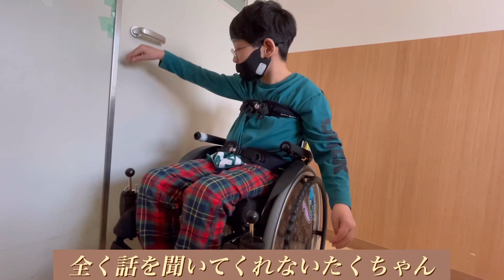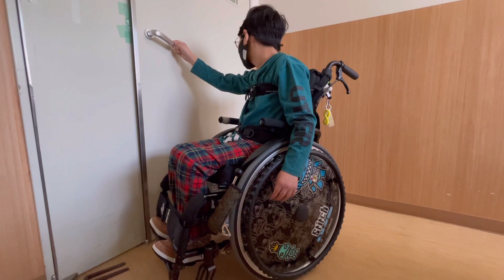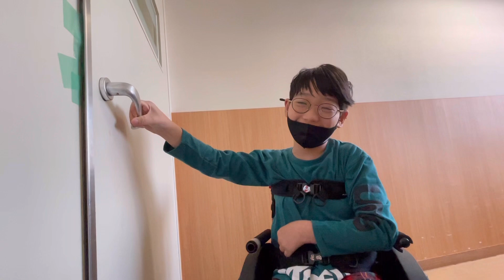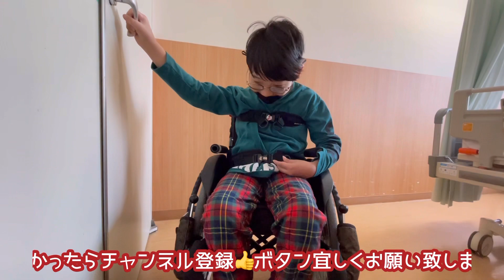抜糸しました！テンション上がりっぱなし脳性麻痺児たくちゃん【ギャン泣き】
麻痺児12歳の息子の様子です。独りでお座りが出来ず移動が限られる中、色んな事に挑戦したり、それらを楽しんでます。

【ITB関連動画】

入院生活1日密着【日曜日】脳性麻痺児たくちゃんITBバクロフェン髄注療法オペ

脳性麻痺児たくちゃんITBバクロフェン髄注療法【身体の使い方に変化】

脳性麻痺児たくちゃんITBバクロフェン髄注療法術後の変化【両手で車椅子が漕げる！】術後初シャワー浴

ITBバクロフェン髄注療法術後の成果足の痙縮が軽減【突っ張らない足】脳性麻痺児たくちゃん

ITBバクロフェンオペ後５日目に驚愕の変化を見せた脳性麻痺児たくちゃん

脳性麻痺児たくちゃん入院生活オペ後の土日に変化有り⁉️重力に逆らう痛みとの戦い

脳性麻痺児たくちゃん大好きなONE OK ROCKの曲を聴きながら【オペ無事終わりました】オペの日密着

【幼少期】
脳性麻痺児が地域の保育園で過ごした５年間【てんかん児】沢山の壁を乗り越え沢山の方々に支えていただきました

【乳児期】
脳性麻痺児の赤ちゃん【一人で悩んで苦しんだ育児】 PVL脳室周囲白質軟化症